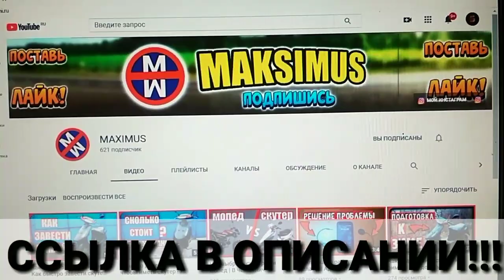ШИПОВАНАЯ РЕЗИНА ДЛЯ СКУТЕРА?! ПОКАТУШКА НА СКУТЕРЕ ЗИМОЙ!?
В этом видео я попытался зашиповать резину у своего скутера, пластиковыми хомутиками но у меня к сожалению не получилось. Я всё же решил выложить этот видос!